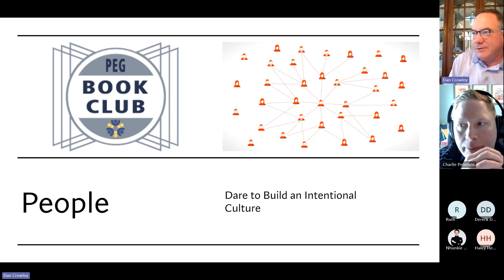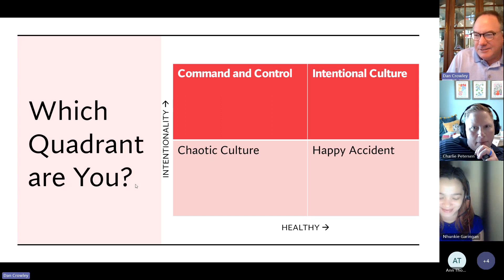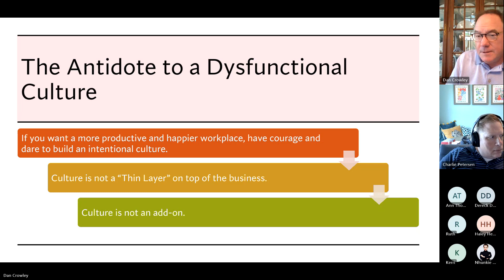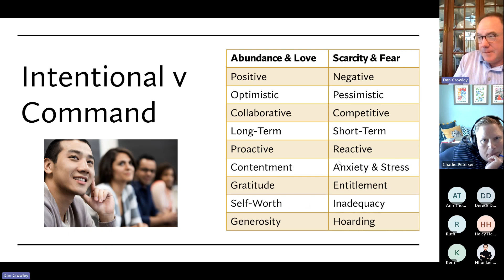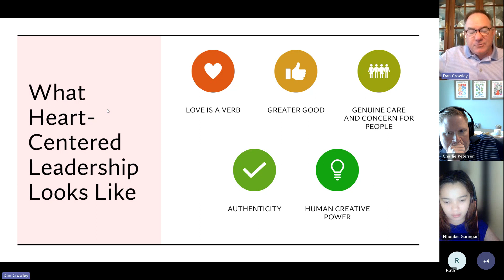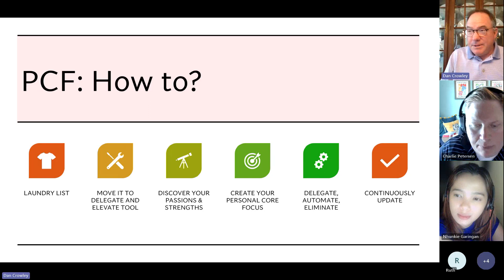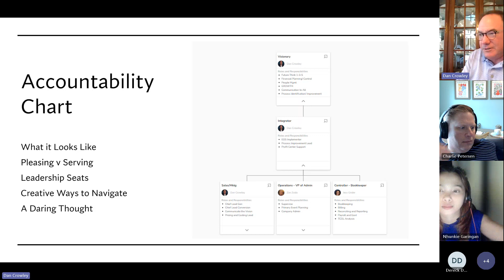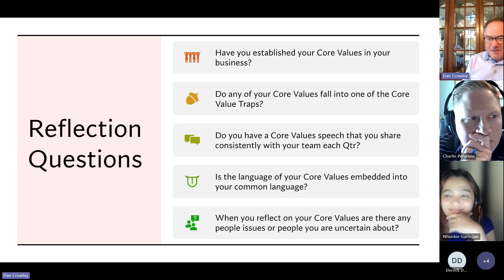Book Club Session 1 "People: Dare to Build an Intentional Culture"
Are you looking for new ways to attract and retain key employees? Interested in learning how to identify and implement your company's core values? Curious about how to improve your company's culture?

If you answered "YES" to any of the questions above, this episode is perfect for you. Join Dan Crowley in a discussion of "People: Dare to Build an Intentional Culture" by Mark P. O'Donnell, Kelly Knight, and CJ Dube.

Note: This is Part One of a Two-Part Webinar Series.